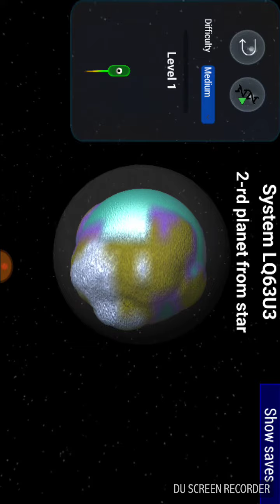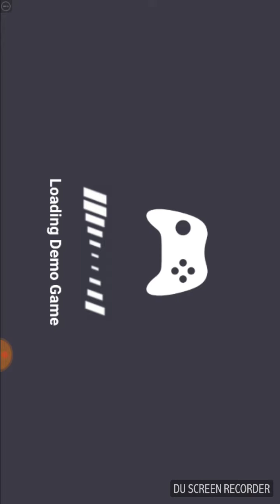Evolution of species part 1-plant leg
I am so sorry for my language